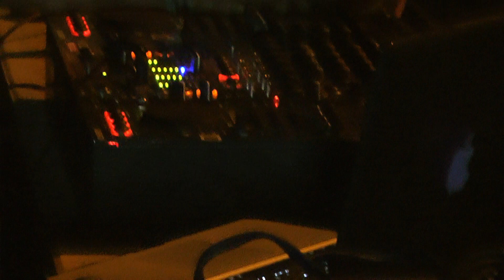TOMMY FOUR SEVEN @ TIME WARP Mannheim 2013 video2 by LUCA DEA